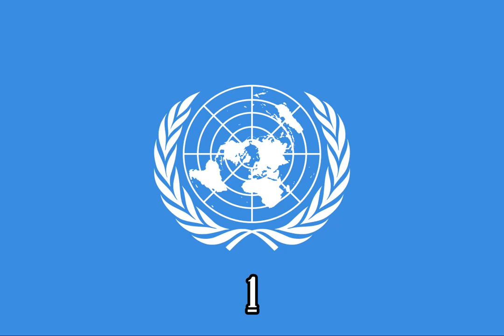Mickey Mouse Clubhouse Mickory Dickory Dock {Instrumental}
Episode: Clarabelle's Clubhouse Mooo-sical

Source:
X-Minus Pro

Note 2:No Disliking My Videos!

{JAPANESE}

{MALAY}

NOTA 2: Saya tidak memiliki hak untuk filem ini.